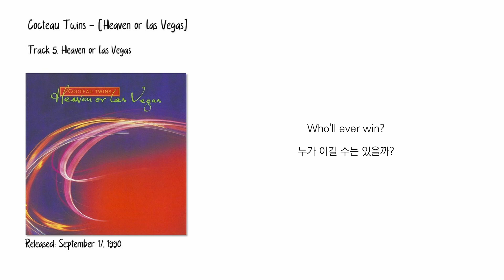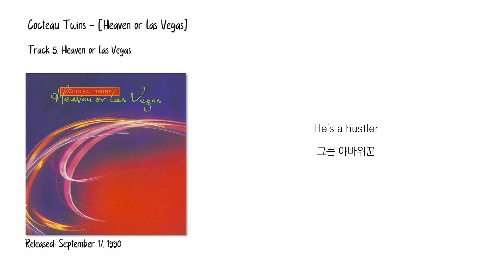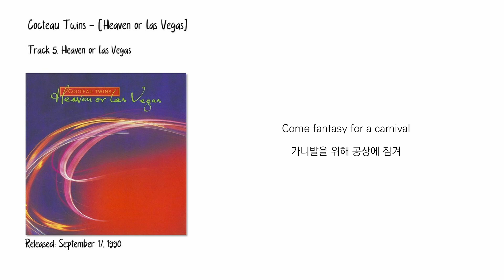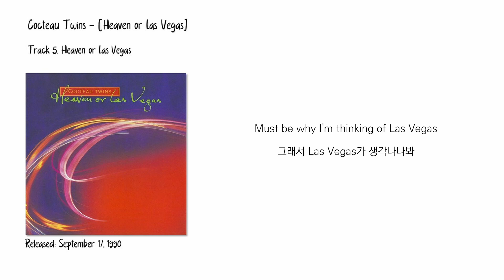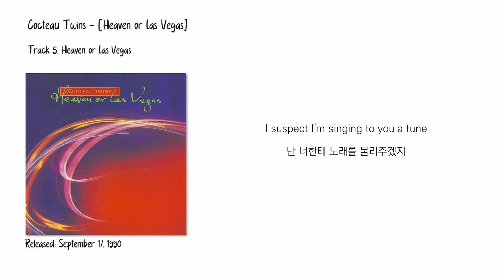Cocteau Twins - Heaven or Las Vegas [가사/한글자막/해석]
Cocteau Twins의 여섯 번째 정규 앨범, [Heaven or Las Vegas]의 다섯 번째 트랙 "Heaven or Las Vegas"입니다.

DanceD 님의 해석입니다.